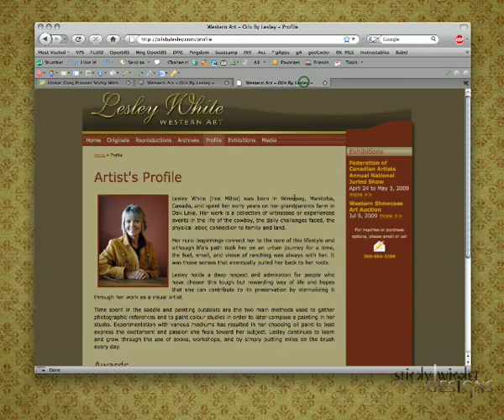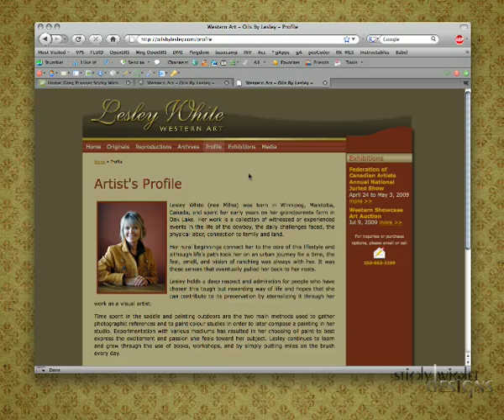CMSMS - Pages: inserting, controlling images in your content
Over view of some extra controls in placing your images within your content. Using the FCKEditor.